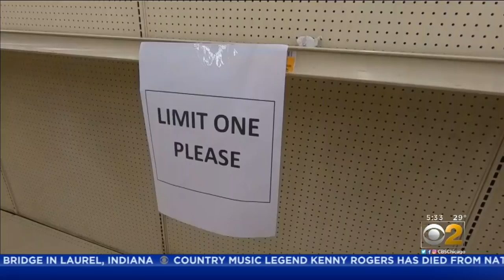Illinois 'Stay At Home' Order Goes Into Effect Today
After more than two weeks of asking Illinois residents to stay home as much as possible during the coronavirus outbreak, Gov. JB Pritzker is issuing a statewide “stay at home” order, starting at 5 p.m. Saturday through April 7. CBS 2's Vi Nguyen reports.